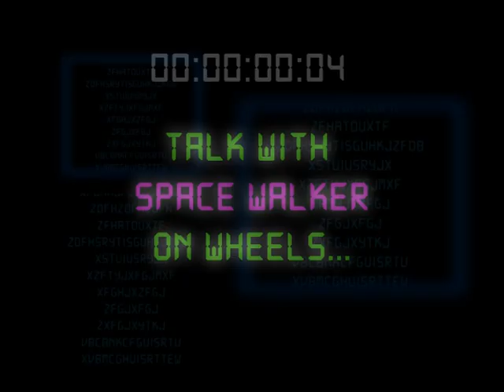About Sunita Williams | Astronaut | Space Journey | Interview by Devang Bhatt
Sunita Williams | Astronaut | Space Journey | Interview by Devang Bhatt
World record holder space-walker Sunita Williams in an exclusive interview with Devang Bhatt
Sunita Lyn "Suni" Williams (born September 19, 1965) is an American astronaut and United States Navy officer of Indian-Slovenian descent. She holds the records for total spacewalks by a woman (seven) and most spacewalk time for a woman (50 hours, 40 minutes).Williams was assigned to the International Space Station as a member of Expedition 14 and Expedition 15. In 2012, she served as a flight engineer on Expedition 32 and then commander of Expedition 33.
Sunita Williams was born in Euclid, Ohio, to Indian American neuroanatomist Deepak Pandya and Slovene American Ursuline Bonnie Pandya (née Zalokar) residing in Falmouth, Massachusetts. Sunita is the youngest of three siblings; her brother Jay Thomas is four years older and her sister Dina Anna is three years older. Williams’ paternal ancestry is from Jhulasan, Mehsana district in Gujarat, India, while her maternal great-grandmother Mary Bohinc (originally Marija Bohinjec), born September 5, 1890 in Leše, Slovenia immigrated to America as an eleven-year-old girl with her mother, an 1891 Slovene emigrant Ursula Bohinc née Strajhar.
Williams graduated from Needham High School in Needham, Massachusetts, in 1983. She received a Bachelor of Science degree in physical science from the United States Naval Academy in 1987, and a Master of Science degree in Engineering Management from Florida Institute of Technology in 1995.
Williams began her Astronaut Candidate training at the Johnson Space Center in August 1998.
Williams has declared herself to be a devotee of Hindu god Ganesha and carried the Hindu holy book Bhagavad Gita during space flights.[28][29] She is a member of Society of Experimental Test Pilots.
She is married to Michael J. Williams, a Federal police officer in Oregon. The two have been married for more than 20 years, and both flew helicopters in the early days of their careers. She has a pet Jack Russell Terrier named Gorby who was featured with her on the Dog Whisperer television show on the National Geographic Channel on November 12, 2010.[30] In 2012, Williams expressed a desire to adopt a girl from Ahmedabad.
In September 2007, Williams visited India. She went to the Sabarmati Ashram and her ancestral village Jhulasan in Gujarat. She was awarded the Sardar Vallabhbhai Patel Vishwa Pratibha Award by the World Gujarati Society, the first person of Indian descent who was not an Indian citizen to be presented the award. On October 4, 2007, Williams spoke at the American Embassy School, and then met Manmohan Singh, the then Prime Minister of India.
In October 2014, Sunita Williams visited Slovenia. During her stay, amongst other things, she paid a visit to the Astronomical Society Vega in Ljubljana.